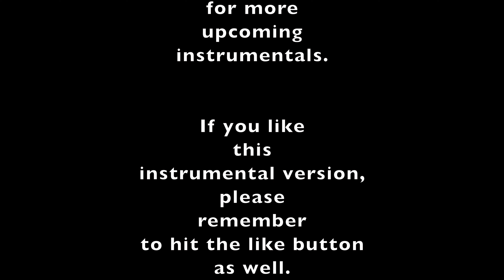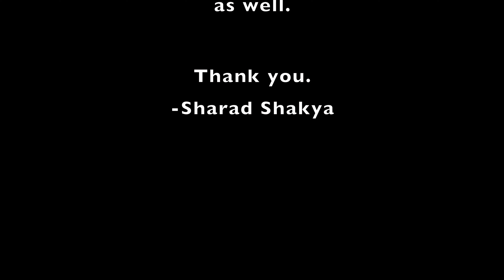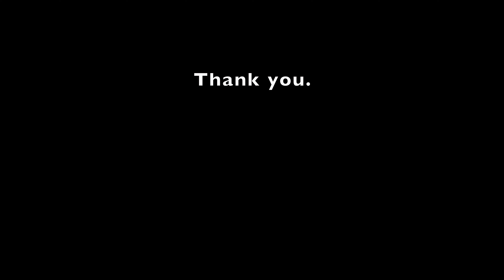Pal Pal (Sukmit Gurung) - Instrumental by Sharad Shakya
A very beautiful and evergreen Nepali song, sung by Respected and  Legendary Nepali singer Sukmit Gurung. Written and composed by Bishwa Shahi and Kiran Mukhiya.